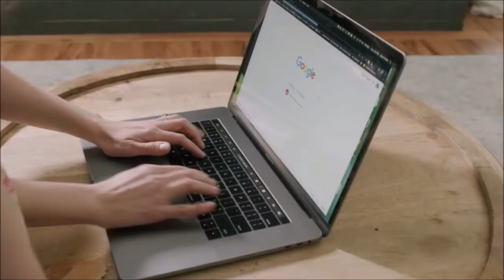Join Us Online for Easter @ St Paul Presbyterian Church!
ONLINE EASTER WORSHIP, APRIL 12 @ 10:15AM:  "WOMAN WHY ARE YOU WEEPING?"  will be  Pastor Bill O'Connell's sermon, based on John 20:1-18.   After the events of Holy Week, the disciples are devastated. They are in the midst of full-blown grief and disbelief. Into the heart of that grief came a stunning revelation: life had overcome death. God’s faithfulness would build them up once again–will bind them together. Is this possible in our lives? Today’s worship will say, “Yes, it can! Come and see! Live and love! This online service will include and opening drama, new music from the Praise Team, a "Zoom Hymn" (you'll have to see it to believe it!), and an encore performance from the Chancel Choir and Bellmeisters.  Interact with others as the service premiers at 10:15am on the YouTube link above or on our Facebook page or watch it later at your convenience.  Get your own bread or juice (whatever you have handy will be fine) and we will celebrate communion together.